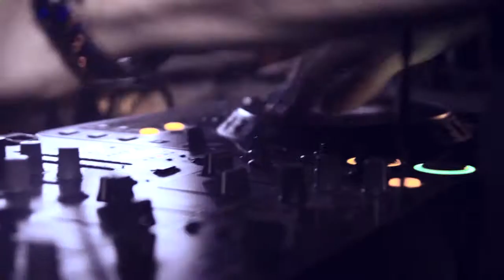RnB Exclusive "Oldies but Goldies" Karolina, Rijeka